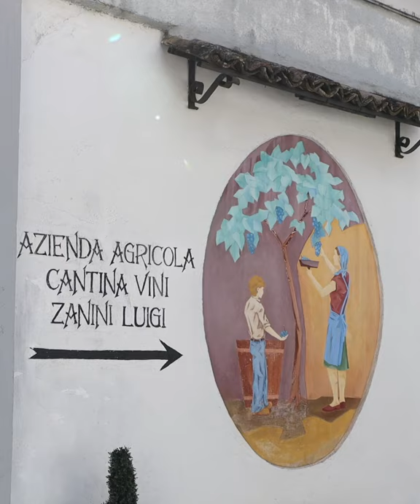Il Vino e i suoi 5 Elementi - Az. Agr. Zanini Luigi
L'azienda agricola Zanini Luigi è una piccola realtà familiare trentina, con un modo unico di unire passato e presente nei propri vini, che farà scoprire e sperimentare.

Gli ospiti ascolteranno la storia del Teroldego Rotaliano, iniziata già nel 1480, e visiteranno la cantina scoprendo tutti i procedimenti che portano l'uva a diventare vino.

La visita si concentrerà sull'importanza dei 5 elementi chiave che l'azienda utilizza per la produzione dei propri vini – acqua, acciaio, legno, cemento e vetro - grazie al racconto di Oscar e ad una degustazione itinerante di 4 calici associati alle diverse tecniche di produzione.

Il culmine dell'esperienza, di grande emozione, condurrà alla visita di una vera vasca per la vinificazione alla scoperta dei suoi segreti, come la tecnica del cappello sommerso.

In chiusura, l'ospite avrà la possibilità di personalizzare una bottiglia di vino e di portarla a casa come ricordo dell'esperienza vissuta.